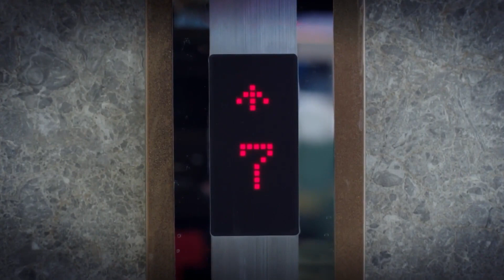渣男！誰能想到美女醫生的老公也出軌，知名教授的小三竟然是她！ ？2023chinesedrama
👏剧名（Drama Name):【关于唐医生的一切 | Dr. Tang】

剧情简介：该剧由#秦岚 、魏大勋 领衔主演，黄觉 、高露 、王耀庆 、刘美含 主演，本剧讲述了在国外行医多年的女心外科医生唐佳瑜，被副院长刘沣邀请回国担任北京安和济生医院心脏中心的主任，携一众同仁，解决了28个高难罕见的心脏病例，并成功研发国产“全磁悬浮人工心脏”的故事！